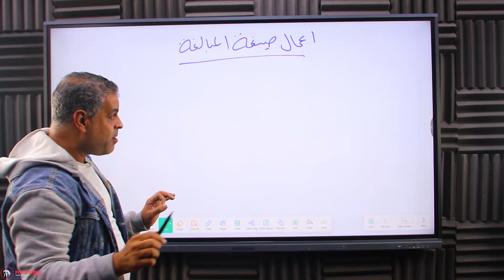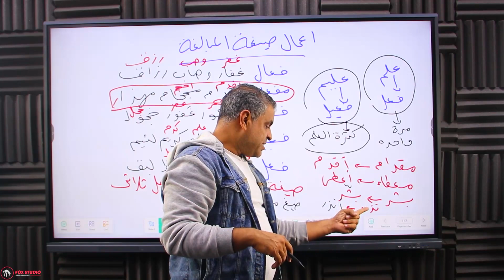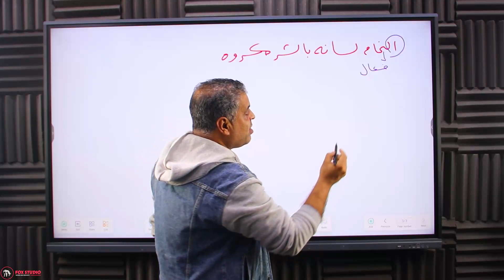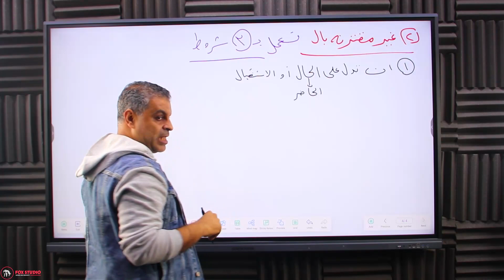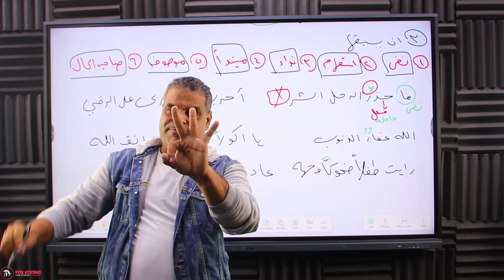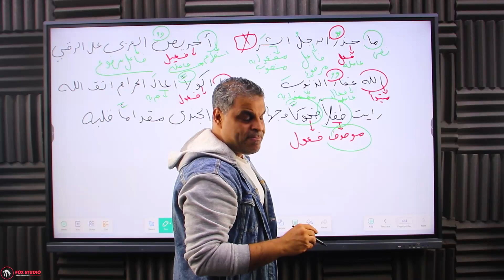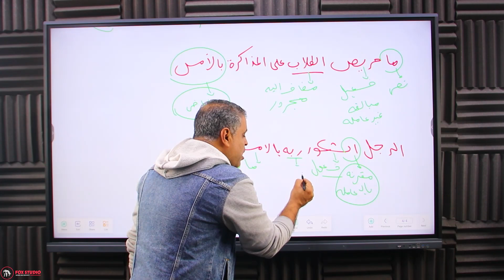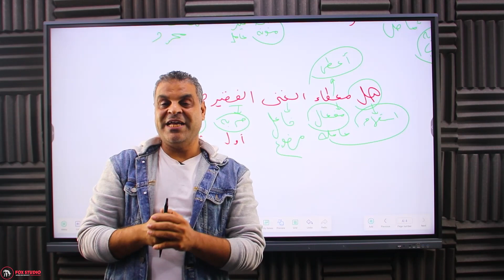اسهل واجمل شرح لإعمال صيغ المبالغة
اسهل واجمل شرح لإعمال صيغة المبالغة
أوزان صيغ المبالغة
شروط إعمال صيغ المبالغة
نحو أولى ثانوي
نحو ثالثة ثانوث